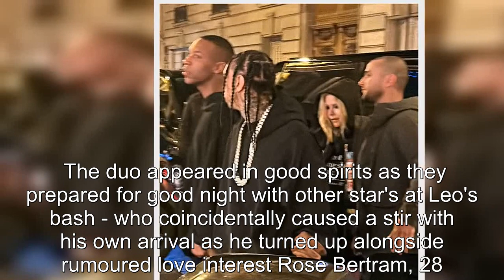Avril Lavigne and Tyga arrive TOGETHER at Leonardo DiCaprio's party